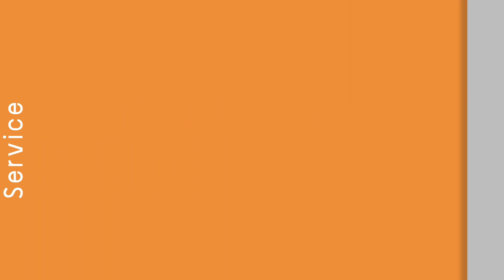Introduction CamtasiaStudio8 - ETS